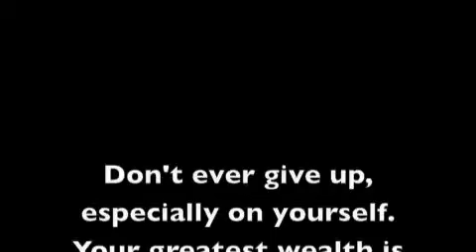Testimonial Nancy's 20 Week completion